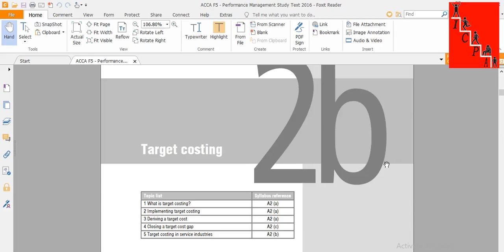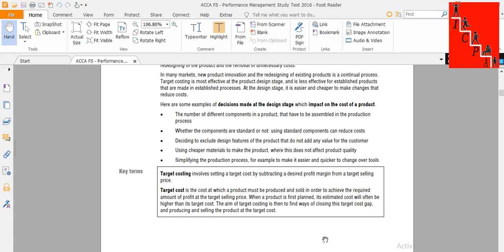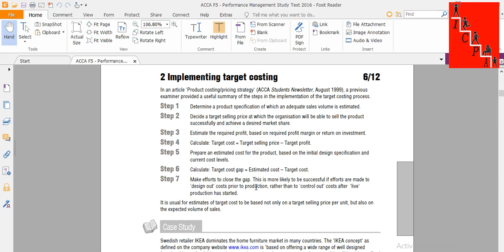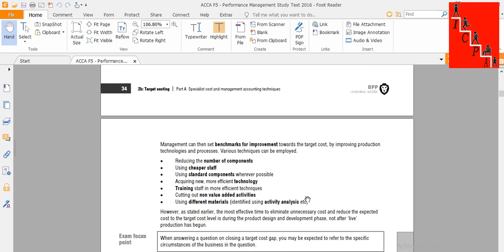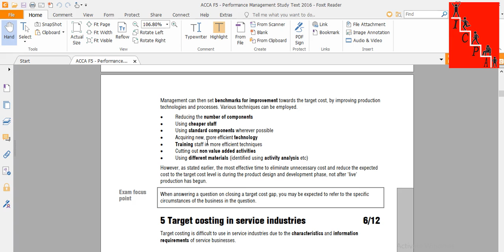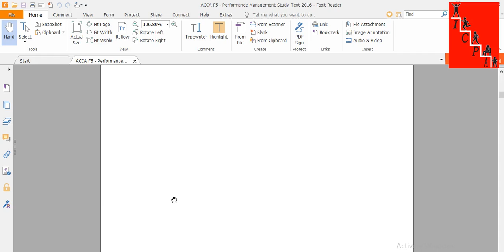F5 Chapter 2b Class 1